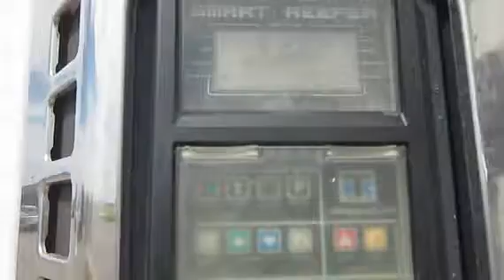2000 UTILITY 53 FT For Sale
Title: 2000 UTILITY 53 FT For Sale

Description: 53 FTCategory: Reefer Trailers